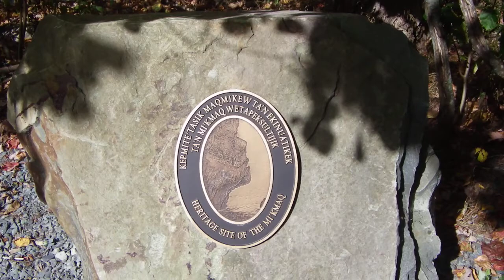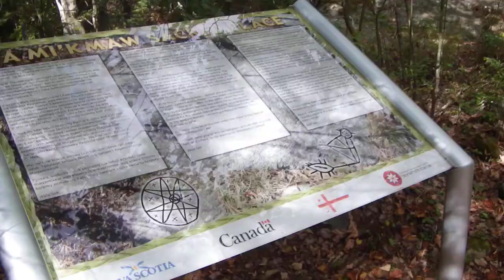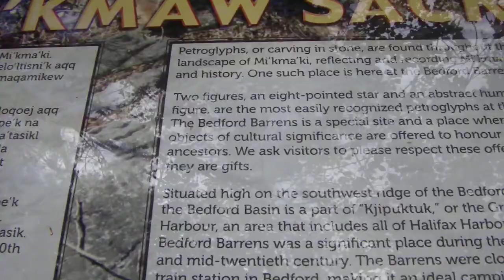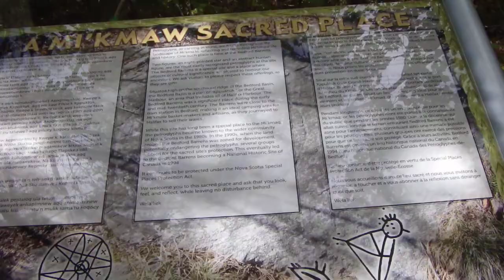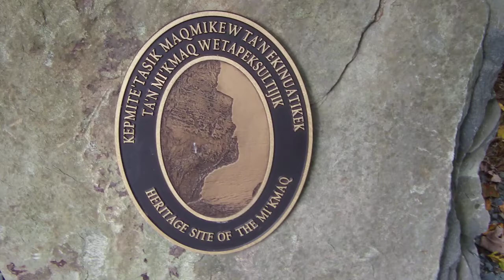Bedford Barrens Mi'kmaq Petroglyphs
Mi'kmaq 8-pointed Star

During the year of 1990 I was invited to serve as member committee to possibly bring about the protection of two Mi'kmaq petroglyphs that are located in the Bedford Barrens area of Nova Scotia. This three member committee was named the “Bedford Barrens Petroglyph Advisory Committee.” At the time Peter Kelly was the Mayor of Bedford and Len Goucher was the chairman of this committee. After two years of many challenging meetings, in the end those two Mi'kmaq petroglyphs were placed under “Special Place Act of Nova Scotia.” This resulted in those two Mi'kmaq petroglyphs being protected for all time.

At various times people had concluded that I was the person who had originally discovered those two Mi'kmaq petroglyphs! The truth is those glyphs were discovered several years prior to my becoming a member on the 1990 petroglyphs committee. From what I understand those glyphs were discovered by a Bedford resident when he was in his wheelchair exploring that general area of the Bedford Barrens.

When serving on that committee it was determined by a professional archaeologist that the Mi’kmaq petroglyphs were estimated to be about 500 year old. Recently I have heard that they may be less than 200 years old. (Coordinates: 44°43'49.89"N 63°40'8.11"W)